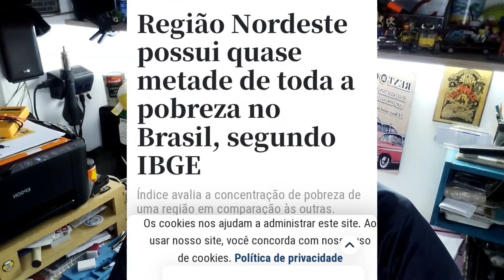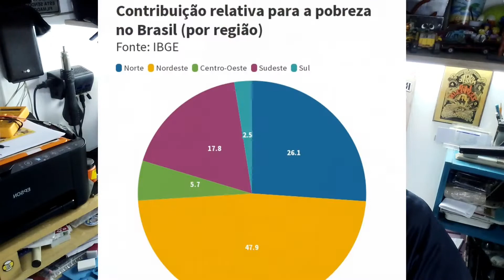LULA o BURGUÊS que esqueceu o Nordeste